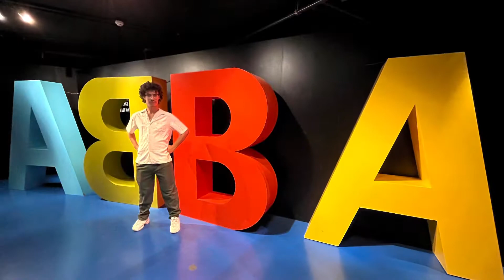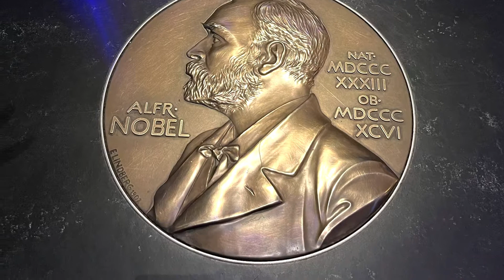Stockholm, Sweden; we visit the ABBA museum, the Nobel Prize museum, Stockholm’s smallest statue